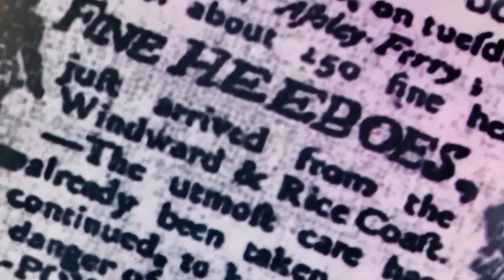Charleston, South Carolina - Down By The Hanging Tree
Shalom Family,
Join us in the heart of beautiful Charleston, South Carolina, from November 15-17, 2024, for the "My History My Heritage Empowerment Summit," a weekend dedicated to celebrating and exploring the rich cultural legacy of African Israelite communities and how to protect it.

**Event Highlights:**
**Friday & Saturday (November 15-16):**
- Authentic Gullah Geechee Tours: Experience the vibrant culture and history of the Gullah Geechee people with exclusive tours led by the renowned tour guide, Godfrey. These tours offer a unique and immersive look into the heritage that has shaped the Lowcountry. Tours will be available both Friday and Saturday.

-Sabbath Service: Join us for a special Sabbath Service in a local park, where we will come together to honor and reflect on our spiritual heritage amidst the natural beauty of Charleston (weather and permit permitting).

-**Main Conference Event:**
  - Authentic Gullah Geechee Cuisine: Delight your taste buds with traditional Gullah Geechee dishes prepared by the granddaughter of the late and beloved Gullah Geechee chef, Emily Meggett. This culinary experience is a tribute to the flavors and traditions that have been passed down through generations.
  - Music and Performances: Enjoy live performances by the talented music artists Lorvins who will bring the spirit and rhythm of the African Israelite cultures to life.
  - African Israelite History Lesson: Learn about the deep and often overlooked history of the African Israelite community in a compelling lesson delivered by historian Benayah Israel.
  - Inspiring Speakers: Hear from the African Israelite Justice Foundation's legal counsel and other distinguished speakers who will share insights, wisdom, and powerful messages on empowerment, justice, and cultural preservation.

This summit is not just an event; it's a movement to reclaim, honor, and empower our shared history and heritage. Don’t miss this opportunity to connect with your roots and celebrate the enduring legacy of the Gullah Geechee and African Israelite communities.

**Location:** Charleston, South Carolina
**Dates:** November 15-17, 2024

Come be a part of this unforgettable weekend where history, heritage, and empowerment converge!